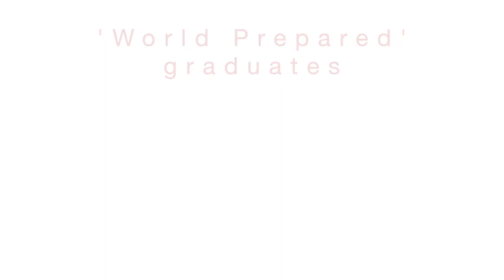BDC Seniors 2021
What does it mean to be a senior student at Bishop Druitt College? Bishop Druitt College prepares our Year 11 and Year 12 students for life beyond school, with world-class experiences on your Excelsior Journey. Learn more about what it means to be a senior at BDC.